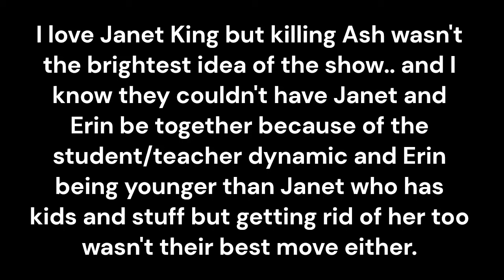Janet and Bianca - The beginning (part 50)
Janet King - australian TV drama series
Anita Hegh as Bianca Grieve  and Marta Dusseldorp as Janet King follow their story.

I'll be posting new stories there as well for you to enjoy.

You can also support here :
""""My Lesbian Experience with Loneliness is an honest and heartfelt look at one young woman’s exploration of her sexuality, mental well-being, and growing up in our modern age"""